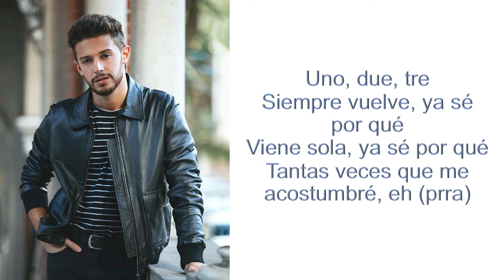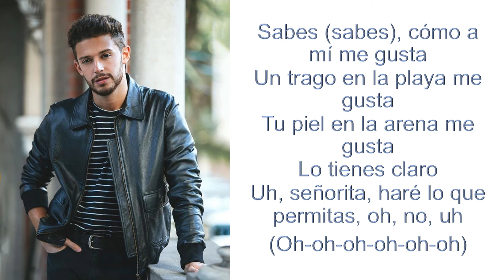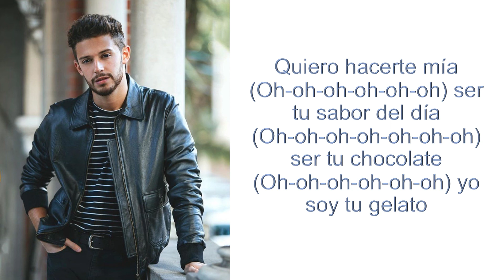Ruggero - Gelato letra/sözleri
Herkese merhaba. Bugünkü videom sevdiğim sanatçı Ruggero'nun Gelato şarkısı. İyi seyirler, iyi dinlemeler :) Aşağıya linklerini koyduğum wattpad hikayelerime de okuyup beğenerek destek olursanız sevinirim :)